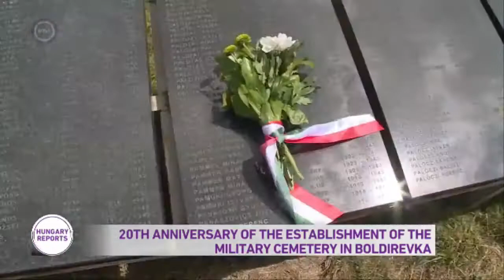Hungarian And Russian Officials Pay Respect To WW2 Dead In Boldirevka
Hungarians and Russians who perished on the Eastern Front and were buried 20-yrs ago at the cemetery in Boldirevka, were remembered for their sacrifices.